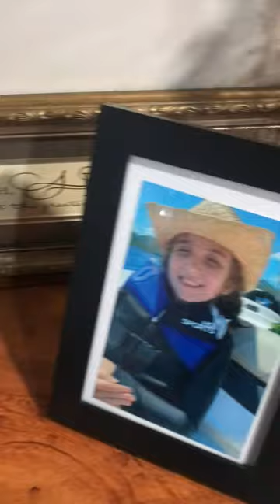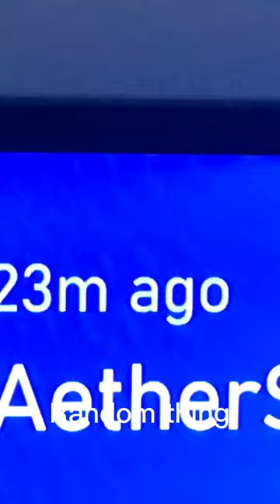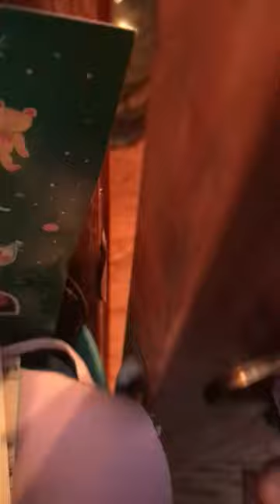Christmas Decorating! + comedy